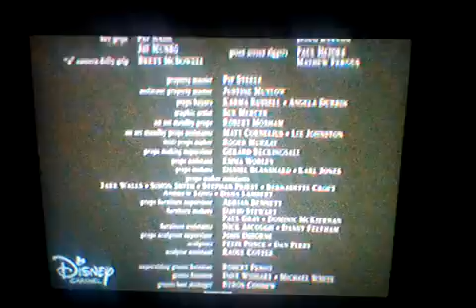Las crónicas de Narnia el león la bruja y el ropero créditos en español latino en RPASTEN